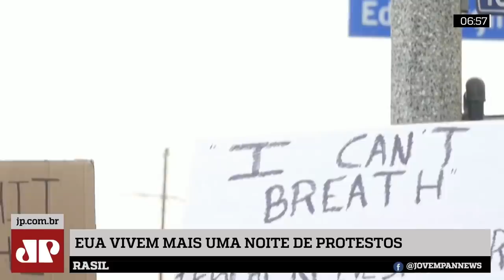Estados Unidos vivem sexta noite de protestos após o assassinato de George Floyd